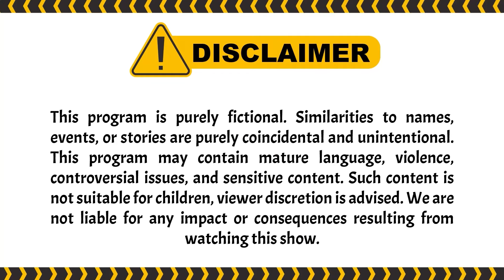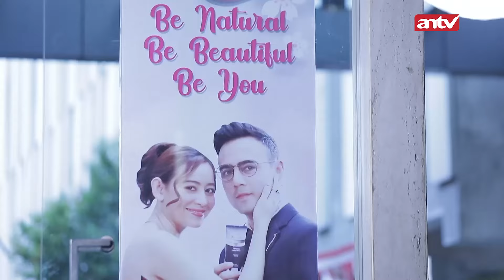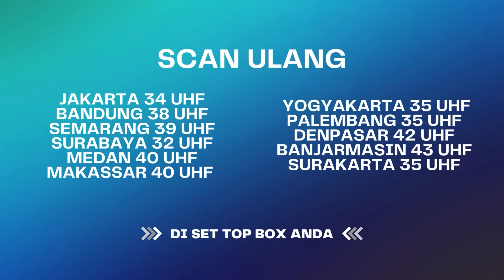Asik Baru Cerai Udah Kepergok Makan Sama Cewe Lain | Suami Pengganti ANTV Eps 189 (3/6)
Saat setelah makan siang, Saka melihat Ariana bareng Justin di dalam mobil dan membuat dia cemburu. Saka melihat poster Ariana Justin dan merusak dan menginjaknya karena cemburu.

Dita menyangka Saka akan membuang cincin kawin Ariana. Dita yang lapar akhirnya ke kafe jamais tapi diusir Yuna, Bona, Tommy. Dita cari makan lagi dan melihat Saka Dinda, Dita lalu konfrontasi mereka.Dita ditarik pulang Saka karena sudah ngomel-ngomel di depan Dinda.

Di sisi lain, Dita dalam hatinya membatin dan menyadari betapa sakit hatinya Ariana saat Dita merasa Dinda akan merebut Saka dari dia. Dita manas-manasin Saka soal iklan promosi Justin Ariana yang terlihat cocok, dia juga ingin datang ke launchingproduk Ariana for couple, tapi malah dibentak Saka.

Akhirnya Dita sedikit-sedikit merasakan sakit nya Ariana dulu ya guys

000004
004048